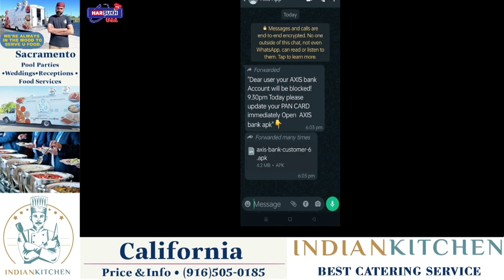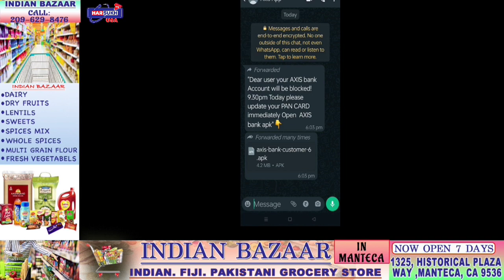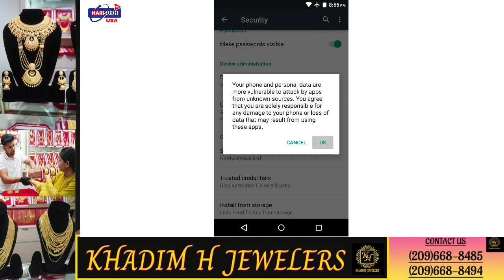ਅੱਜ ਕੱਲ ਹੋ ਰਹੇ ਇਨ੍ਹਾਂ Scam ਤੋਂ ਬਚੋ | SMS Scam | Credit Card Scam | E Challan Scam Alert